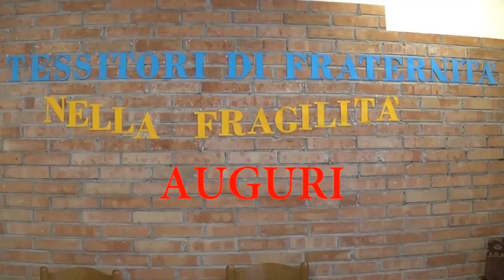BUONA PASQUA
Padri SMA, Suore NSA, Volontari e amici tutti della Casa Missionaria di Feriole augurano BUONA SANTA PASQUA DI RISURREZIONE